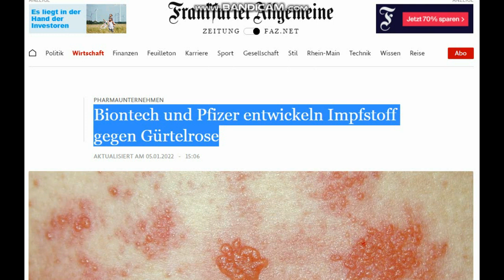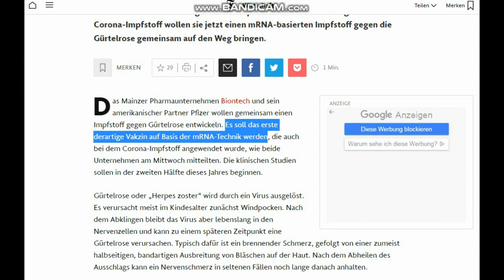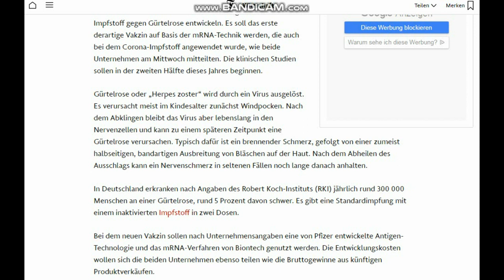Klasse! - Biontechs Ugur und Pfizer entwickeln mRNA-Impfstoff gegen Gürtelrose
Hoch soll er leben! Unser aller Ugur schützt unser vor den vielen Viren der Welt - praktisch, dass man das mRNA-Prinzip gegen alles einsetzen kann, was da kreucht und fleucht -  natürlich alles für die Gesundheit, Geld spielt nur eine unwesentliche Rolle!

! Nach Biontech-Impfung - 12jähriges Kind verstorben - nur ein Einzelfall?